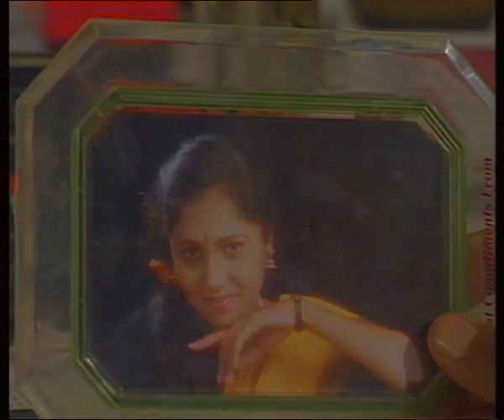CHINNI CHINNI AASA || చిన్ని చిన్ని ఆశ || Episode - 4